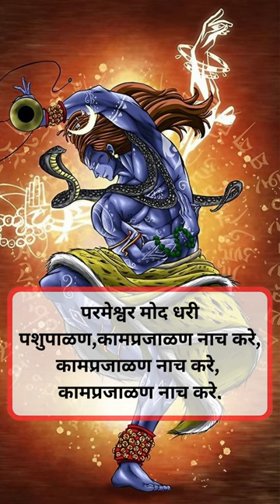Kam Prajalan Nach Kare | Vitthal Teedi | Aditya Gadhvi | Charani Chhand